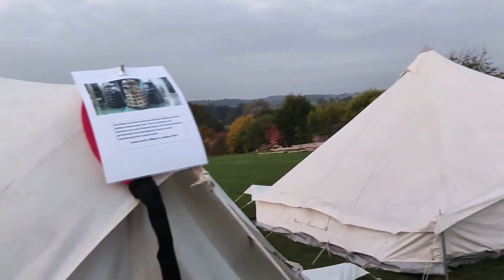Ein kurzer Überblick über das Lager | HeLa 2021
Das HeLa 2021 stand bei super schönem Wetter dieses Jahr unter dem Motto:
Mittendrin statt nur dabei, der Pfadi in der Zeitmaschiene!